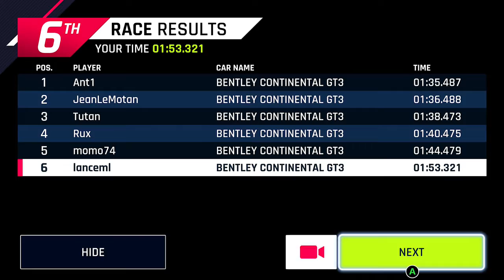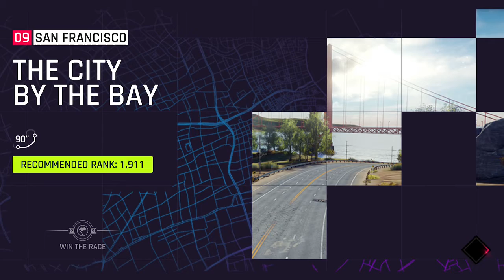Asphalt 9: Legends (XB1, XSX) Part 31: Career - Chapter 3 - Class D - Master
Asphalt 9: Legends on Xbox One & Xbox Series X | S. My Career - Chapter 3 - Class D - Master.
Daily Events, Special Events, & Multiplayer.

THE NEXT REVOLUTION IN ARCADE RACING

Collect the world’s most amazing speed machines. Each vehicle has been carefully selected based on its aesthetics and high performance to create the most desirable line-up of any Asphalt game to date.

CUSTOMIZATION AT YOUR FINGERTIPS
Use the new car editor to define the exact color and materials for your car. You can also pick the color of the Rims and Brake Calipers and add carbon parts to fully customize your rides.

Master the innovative TouchDrive, a new control scheme that streamlines steering to let players focus on the fun of racing. You can also switch to manual controls (tilt or tap to steer) and learn how to drive like a pro Asphalt racer.

Xbox Series X gameplay. Genre: Racing & Flying, Simulation, Sports. E10+ - Everyone 10+ • Asphalt 9: Legends.  Enjoy the videos!

MagneonGames.